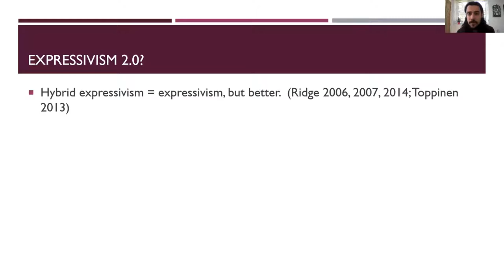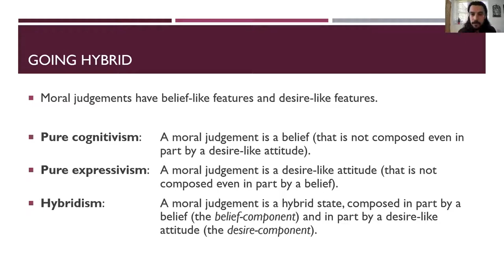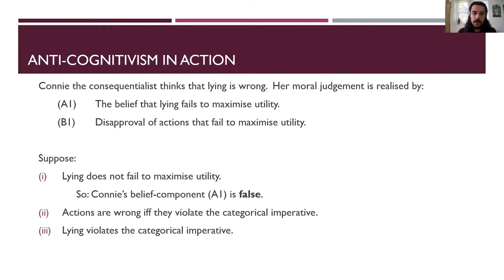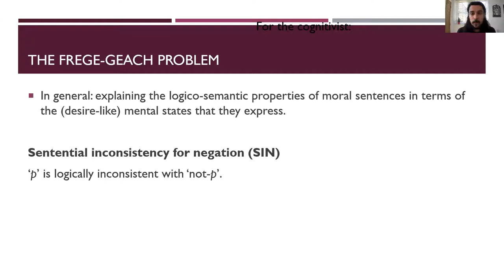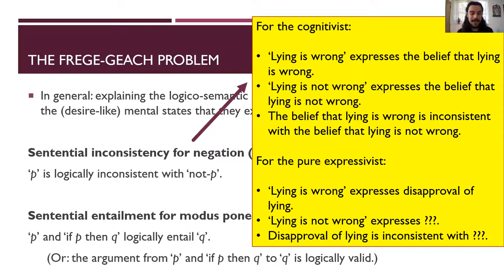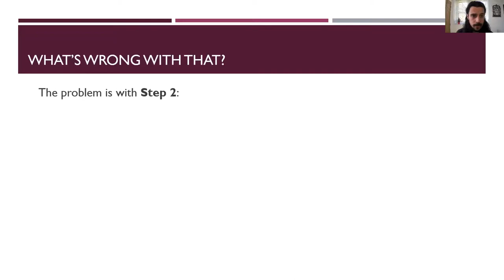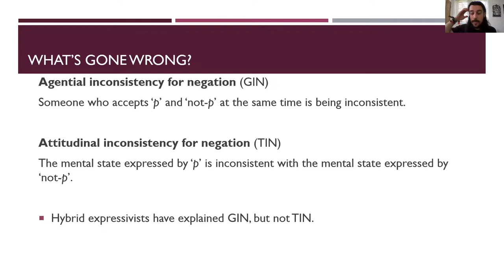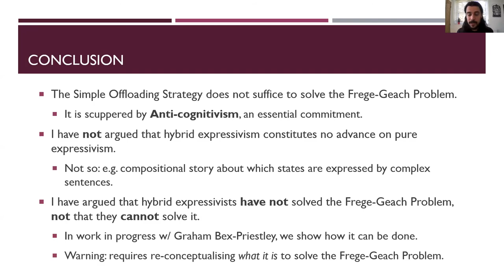Belief is not enough: why going hybrid does not solve the Frege-Geach Problem (Will Gamester)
Hybrid expressivists claim to be able to solve the Frege-Geach Problem "on the cheap" by "offloading" the explanation of the logico-semantic properties of moral sentences onto the belief-components of the hybrid states they express.  I show that this strategy is inadequate by the hybrid expressivist's own lights.  Since the truth of the belief-component of a hybrid state is neither necessary nor sufficient for the truth of the hybrid state as whole, the there is no reason to think that the logico-semantic properties of the sentences that express the hybrid states will track the logico-semantic properties of the hybrid states' belief-components.